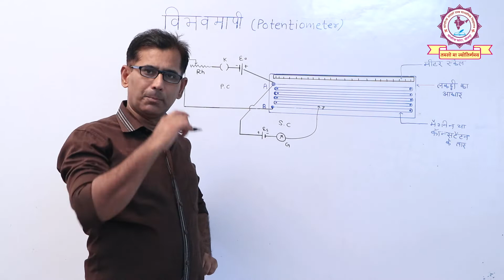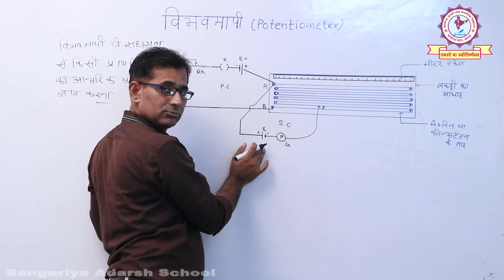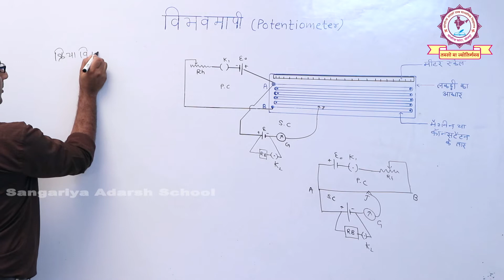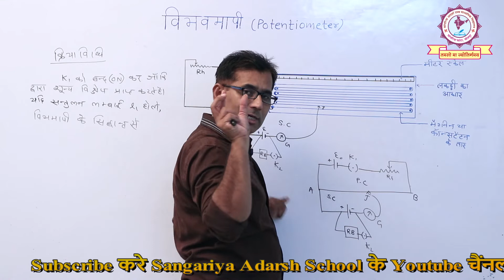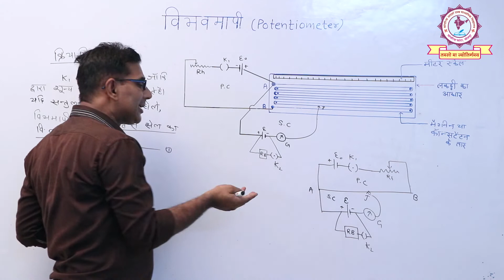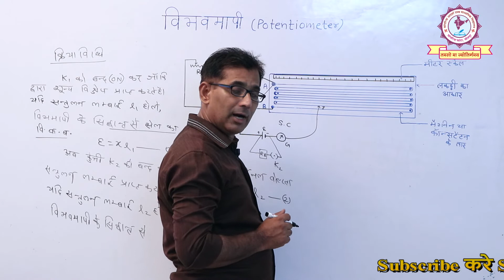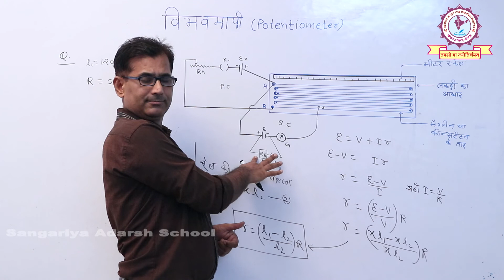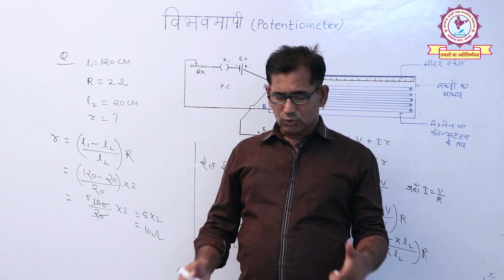RBSE CLASS XII | PHYSICS | HINDI MEDIUM | विभवमापी द्वारा प्राथमिक सेल | VINAY MISHRA